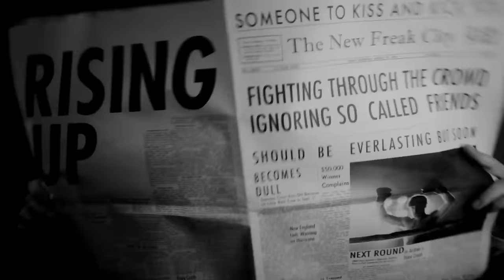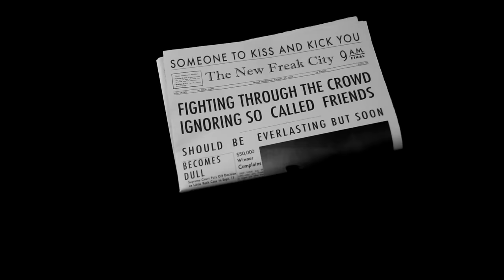Polock - Everlasting (Official video)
Oh, supressed insanity
Ignoring messed-up thoughts
A peaceful mind
Someone to kiss and kick you, uh
Feels like rust
Go over the top
With no one to bring me down

Tied up in badia
Thinking this is fun
Should be everlasting
But soon becomes dull

So, I'm fighting through the crowd
Ignoring so called friends
Confined dead ends
But then I get this feeling, uh
A long term joy
I'm up in the clouds
Not sure how to get back down

Should be everlasting
Resting with no one

Cristal and tar combined
Dead and alive
And sounding so sleepy, uh
Shifty eyes
Star to idolize
I don't wanna be social

I wanna take a look